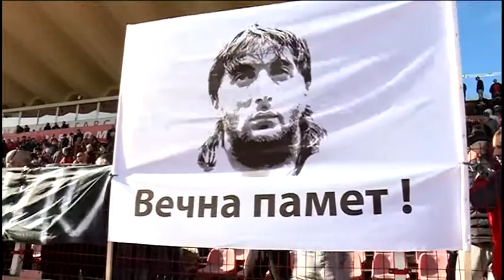CSKA Sofia - Dunav Ruse 6:0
CSKA Sofia - Dunav Ruse 6:0, friendly game
The fans paying tribute to Trifon Ivanov who passed away the previous day.